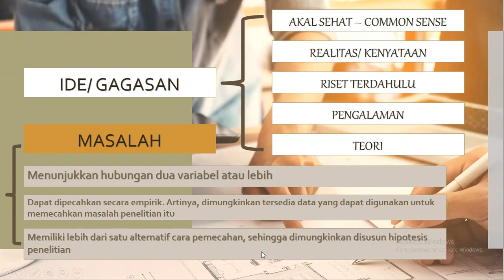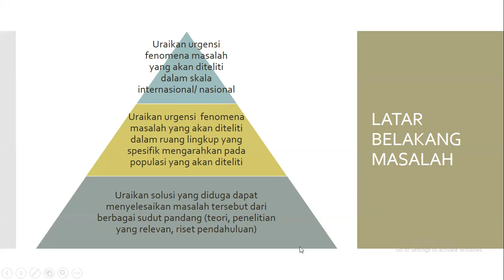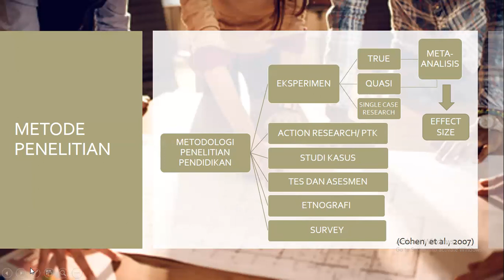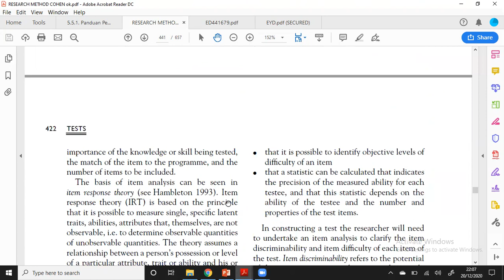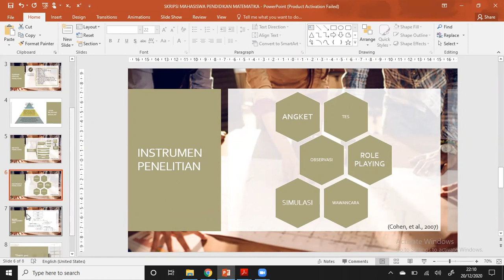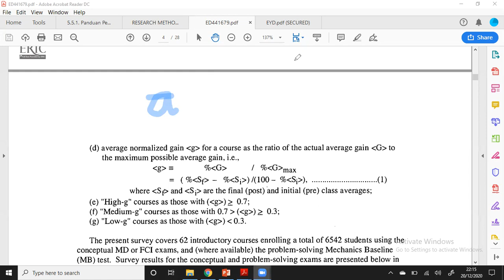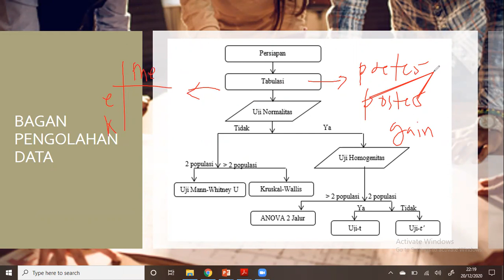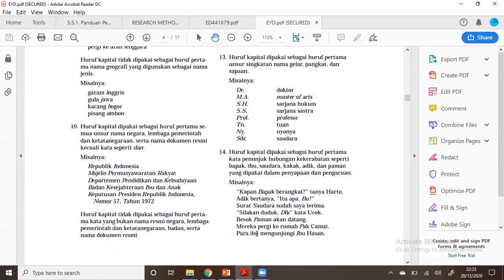SKRIPSI DAN SEGALA PERMASALAHANNYA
Bagaimana menulis proposal penelitian
Apa itu latar belakang masalah
bagaimana mengolah data penelitian
Apa itu effect size

kriteria effect size ada di halaman 540
Uji statistik pada penelitian eksperimen ada di halaman 606